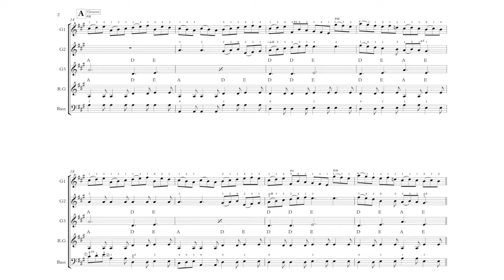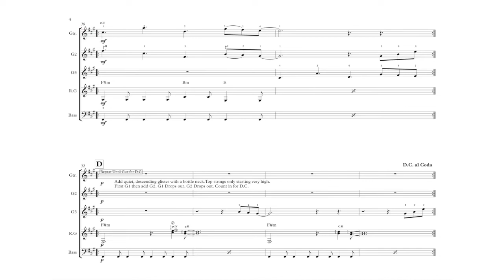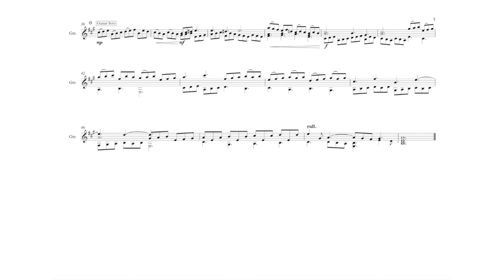The Sound Of Concentration - for Guitar Ensemble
The Sound of Concentration by RD
(originally Little Fugue by Domenico Zipoli)

I have loved the Little Fugue, by Italian born Zipoli, since I was about 9 years old.  I spotted it in a big, fat book of guitar pieces that my Dad bought me. The melody has been with me for most of my life and it's only now, having finished an arrangement of the piece for my 2019 French Guitar Adventurers holiday, that I have tried to find out more about the composer. Bearing in mind my love of Paraguay and my strong Paraguayan connections, I am stunned by what I have just read.
Zipoli studied for a while in Italy under Allesandro Scarlatti (notable in itself of course) but in 1716 he boarded a ship in a Spanish port and sailed across to South America. His ambition was to train as a Jesuit Priest in order to work in the Reductions of Paraguay. He made it as far as Cordoba,  Argentina but, due to complications with his qualification as a priest, didn’t continue onto Paraguay.  Instead he worked in a Jesuit Church in Argentina and became well known as a composer.  He died in 1726 of an unknown infectious illness.

So - I've now got my hands on his lovely little piece  - which will be heard in France this summer. played by a group of guitarists gathering for one of my two annual guitar get togethers in the South of France. The end of week concert is in Yviers on 13th July.

I have rechristened it “The Sound of Concentration” as it's supposed to sound like a typical, FGA musical workout. I’ve achieved this by sharing the little, fugal notes out between the guitars and introduced a nice, relaxed groove hinting at the variety of styles that come to light during a typical FGA week.

It’s in compound time (12/8) with four distinct beats in the bar and, of course, each beat divided into three quavers. The top three guitars are graded in difficulty from to Guitar 1 to Guitar 3 and the rhythm guitar is pretty straightforward to play.  It ends with me playing the original Zipoli solo.